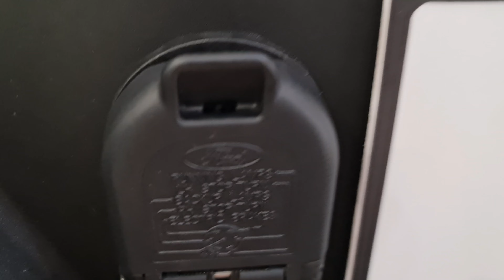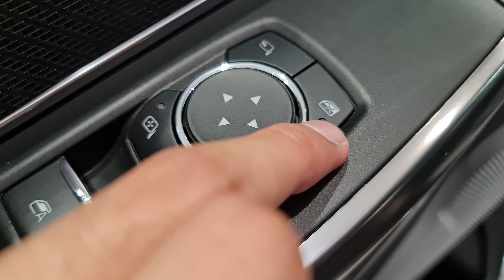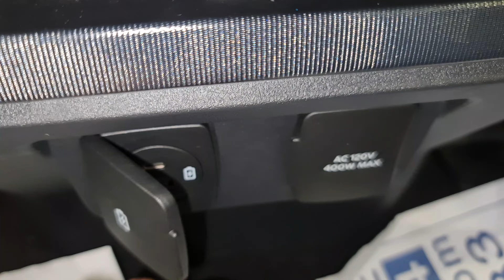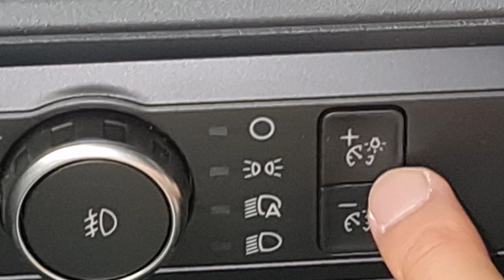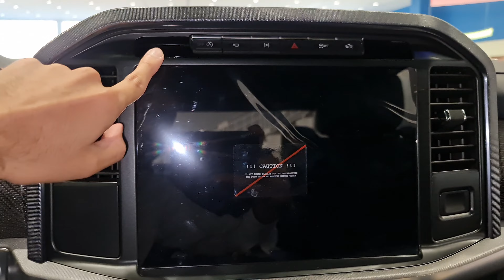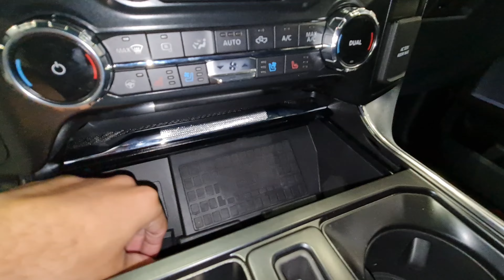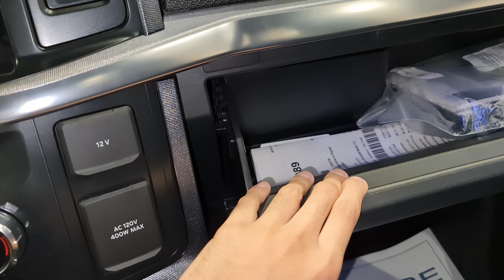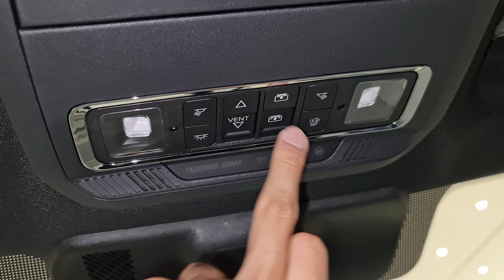Review | Ford F-150 Raptor | 3.6L Ecoboost V6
Ford F-150 Raptor | 3.6L Ecoboost V6 | Review
0:00 Overview
1:12 Exterior
9:00 Interior
19:49 Conclusion